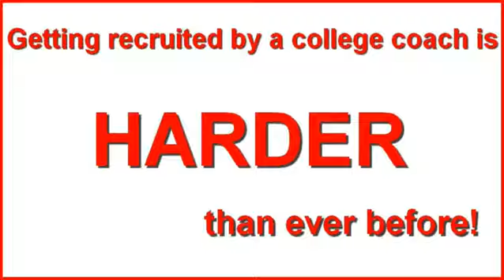Josie Haden of Hot Springs Soccer Association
June 8, 2014 in Brookings, SD - Soccer605 visits with Josie Haden of Hot Springs United, the 2014 South Dakota Soccer U14 Boys Rec STATE CHAMPIONS!